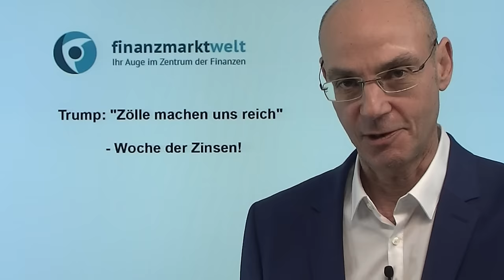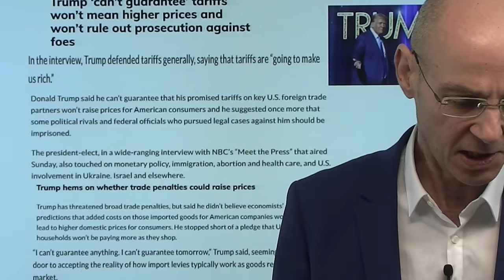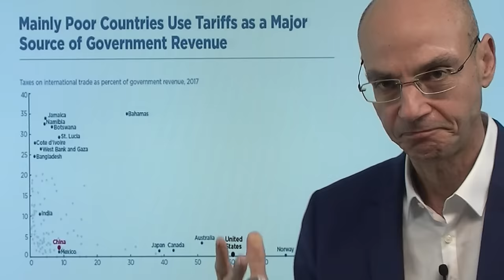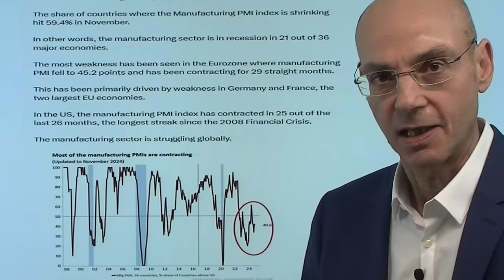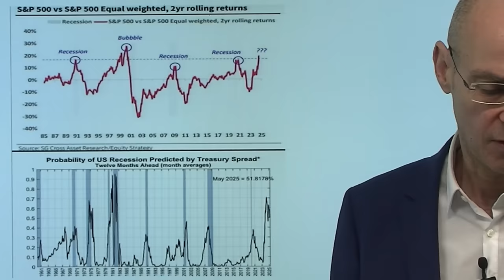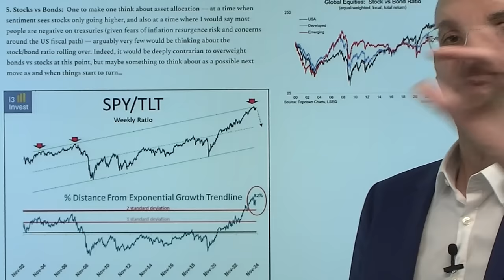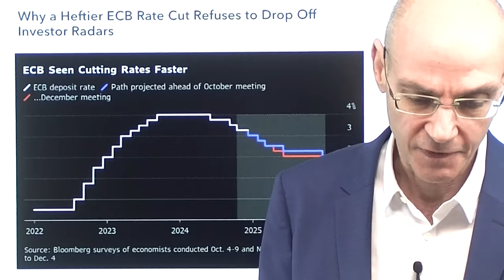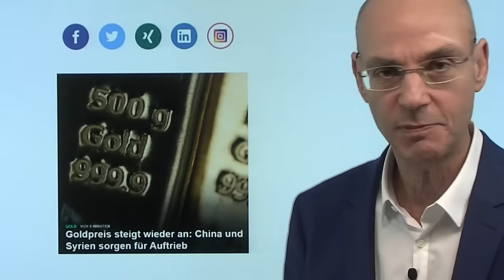Trump: "Zölle machen uns reich" - Woche der Zinsen! Videoausblick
Hinweise aus Video:

1. S&P 500: Wie weit kann die Trump-Rally noch laufen?

2. Goldpreis steigt wieder an: China und Syrien sorgen für Auftrieb

In einem Interview am Wochenende hat Donald Trump gesagt: "die Zölle machen uns reich"! Damit wird klar: Trump sieht diese Zölle als Einkommensquelle und als Entschädigung dafür, dass das böse Ausland zu wenig amerikanische Produkte kauft. Trump hat in dem Interview auch erstmals zugegeben, dass die Zölle die Inflation steigen lassen könnten - was ja seinem Wahversprechen, die Preise nach unten zu bringen, diametral widerspricht. In dieser Woche die Inflations-Daten aus den USA - verbunden mit der Frage, ob die Fed die Zinsen nächste Woche senkt (oder eben doch nicht). In dieser Woche werden neben der EZB noch einige andere Notenbanken die Zinsen senken..